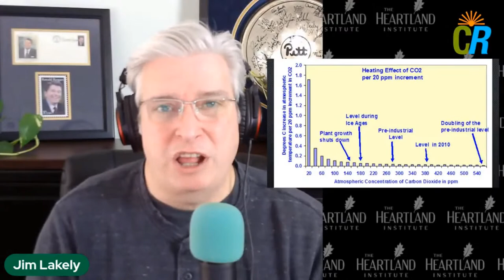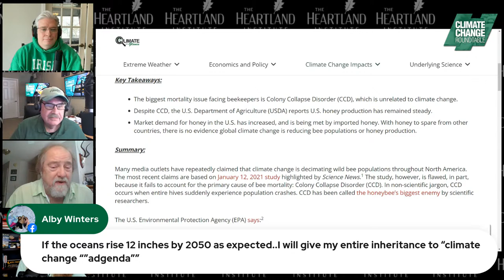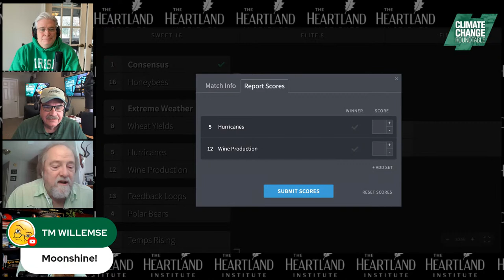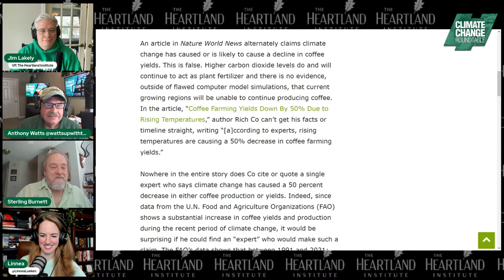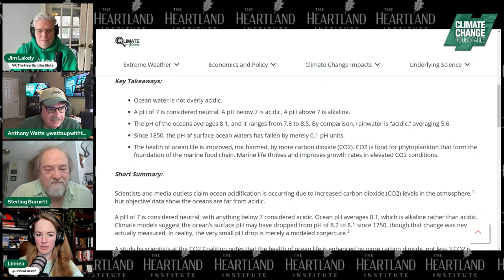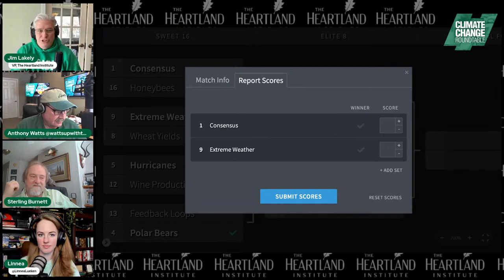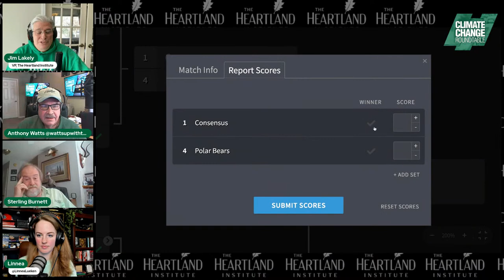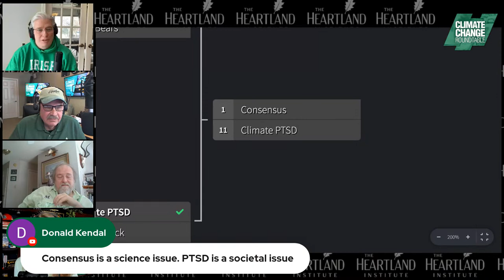Climate Change Madness Bracket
Welcome to Climate Change Roundtable, your weekly live show dedicated to debunking myths and discussing the latest news in climate change!

Chapters
00:00 The Sweet Sixtine Myths
11:11 The Elite Eight Myths
1:00:53 The Final Four Myths
1:08:32 The Champion Myth

In this week's episode, we’re applying the spirit of March Madness to the climate change debate. We ranked the 16 most widespread myths about climate change in a head-to-head bracket-style tournament. Host Anthony Watts and guests H. Sterling Burnett, Linnea Lueken, and Jim Lakely will vote on which myth they believe is the most misleading or harmful. Viewer votes left during the live broadcast will count too, so make sure to tune in live for this episode! The myth with the most votes advances to the next round until only one remains.

Tune in and join the competition as we break down these myths and share the facts about climate change. Get ready for a thrilling and educational episode!

🕛 LIVE Every Friday at 12PM CT
📢 Determine the winner: Leave your vote in the comments section and we’ll factor it into the outcome.

Chapters
00:00 The Sweet Sixtine Myths
11:11 The Elite Eight Myths
1:00:53 The Final Four Myths
1:08:32 The Champion Myth